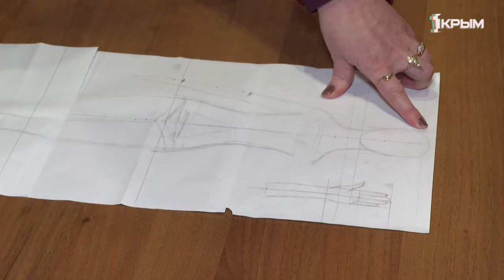Тонкие линии, загадочный взгляд и яркие наряды. Как создают кукол из полимерной глины?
Пронзительный взгляд, точеная фигура и холодная красота – именно так можно описать эту загадочную леди. Выглядит, будто живая.